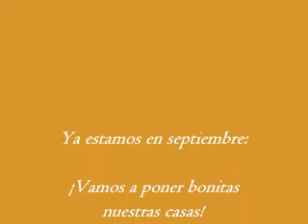"Septiembre"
Septiembre ya está aquí: un buen momento para alegrar vuestro hogar.

Presentación promocional.